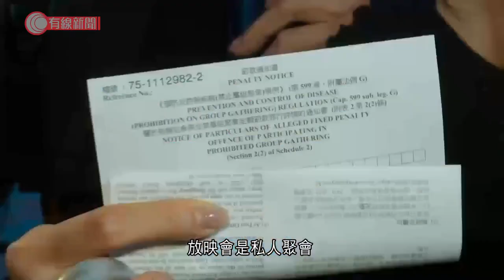旺角議辦播《幻愛》 周冠威等約50人被票控違限聚令 朱江瑋：食環署派臥底混入私人聚會 - 20210828 - 港聞 - 有線新聞 CABLE News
【有線新聞】有區議員在旺角辦事處放映愛情電影《幻愛》，約50名出席者被票控違反限聚令，包括《幻愛》的導演周冠威。舉辦活動的區議員聲稱，食環署派臥底混入私人聚會。參加放映會的人拿著告票離開，導演周冠威隨後步出。周冠威：「我只是純粹分享電影，你問我，我仍然很享受，因為我很久無分享《幻愛》，有機會與觀衆分享其實我們也分享得很開心，只是後面很多人干擾我們。為何在私人場合放映愛情片都出現這個事件，我覺得很荒謬。」區議員朱江瑋星期五晚在辦事處放映電影《幻愛》邀請導演周冠威到場分享，警方及食環署人員到場票控在場約50名人違反限聚令。在場人士：「收告票很不公道，有食環臥底入去指構成公衆地方，不是私人地方。」朱江瑋強調放映會是私人聚會，「朋友自己聚會談天、分享會、讀書會、放映會，很普通，怎知道朋友傳朋友都有問題。每次都要查看是不是有食環署臥底在裏面？很誇張。政府不喜歡是不是代表市民不喜歡？邀請這些人分享，我真的想聽他分享，是不是以後都不可以？」他表示會再與律師商討後再決定會否交罰款。

相關影片:
1. 大埔的士車禍再添亡魂　63歲婦不治　4歲童仍危殆　累計兩死八傷 - 20210823 - 港聞 - 有線新聞 CABLE News
2. 城管追打阻街檔主反被砍傷　檔主辯稱迷糊間隨手拿起東西自衛：後來我才發現那是刀 - 20200910 - 有線中國組 - 有線新聞 CABLE News
3. 袁詠儀憶述張國榮拍《金枝玉葉》教戲助奪金像獎 在片場大罵王晶！誕下魔童後情緒差張智霖仍扶持 憑TVB香港小姐冠軍入行 拍電影嫌伍詠薇出身亞視【伍姑娘真識食 2016 袁詠儀 訪問 中文字幕】